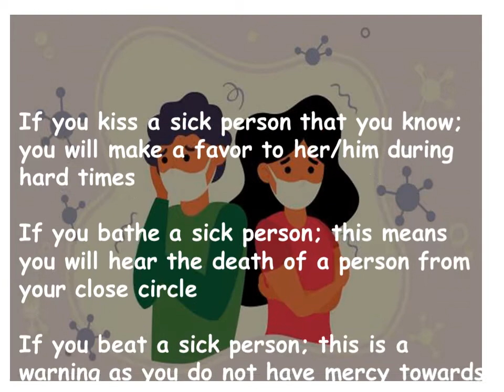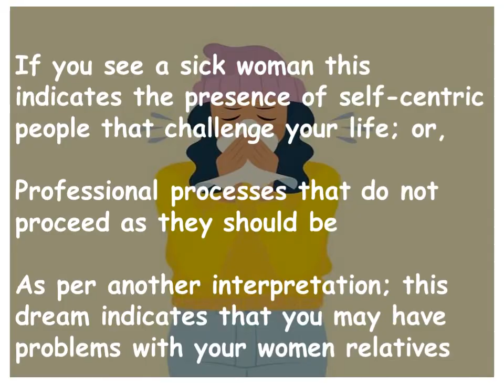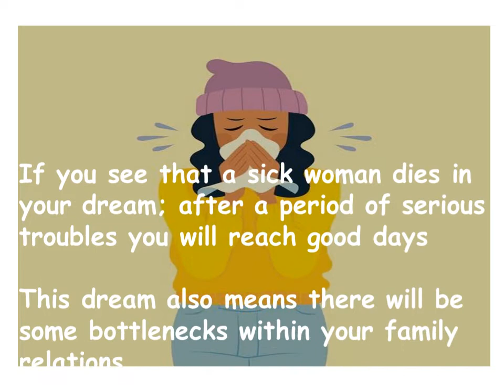I dream about Sick Person...what does it mean?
Meaning of Sick Person  in your dreams….